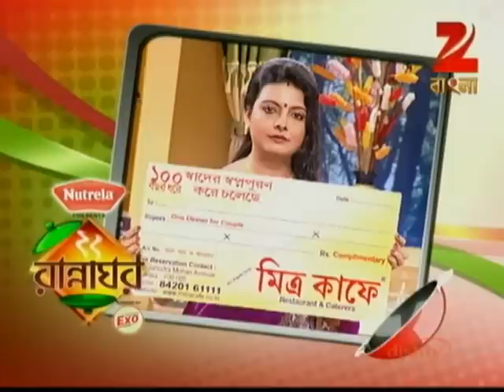Rannaghar - Ep - 2315 - Full Episode - Aparajita Auddy - Zee Bangla